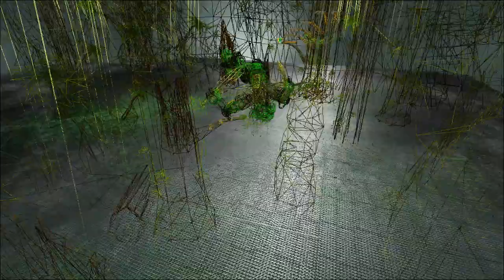Bionicle: The Game DLL hook features (PC)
Lately I have been building on the janky DirectX9 hook I made for the PC port. Multiple new features have been added alongside the static counters I showed in a previous video. Recently I figured out how to locate the player's coordinates in ram, so it's now possible to control the player's coordinates via the hook. I also added keybinds that give max Matoran and Lightstones, and keybinds that toggle infinite energy, debug text, wireframe mode, and the static counters.